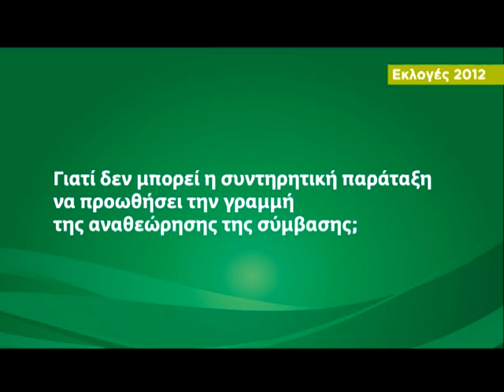H συντηρητική παράταξη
Γιατί δεν μπορεί η συντηρητική παράταξη να προωθήσει την γραμμή της αναθεώρησης της σύμβασης; Ενημερώνεσαι, σκέφτεσαι, αποφασίζεις